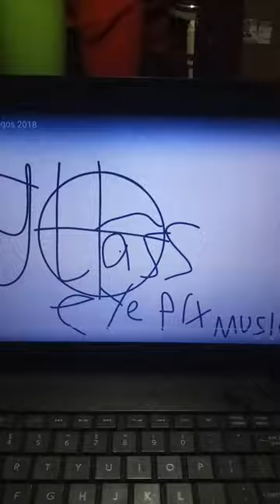GLASS EYE PIX MUSIC NEON SHORTS GOJEK FILMS (2023/2013)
"Cycle"